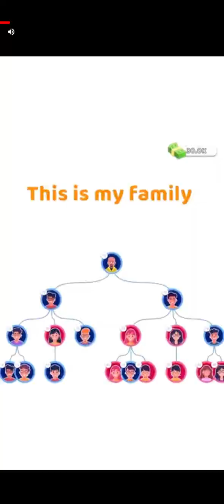Oggy and the Cockroaches Run